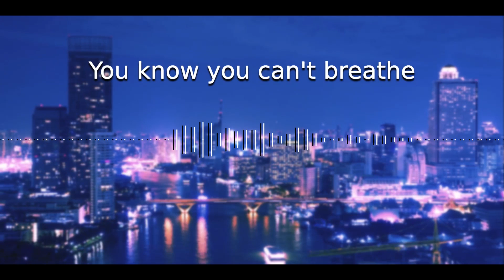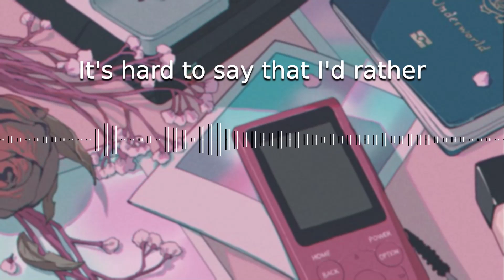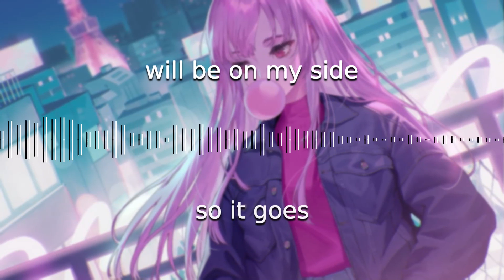end of everybody's life - (Calliope Mori Remix)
Hey, thanks for saving my life.

● One Day The Only Butterflies Left Will Be In Your Chest As You March Towards Your Death... - Bring Me The Horizon